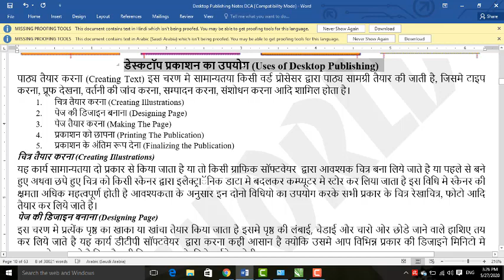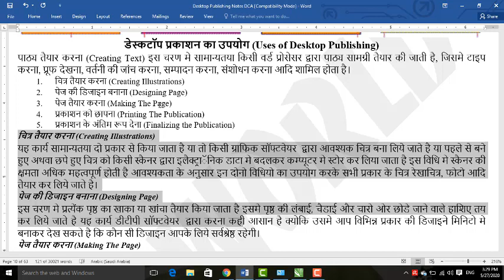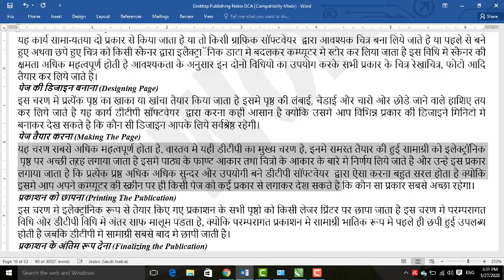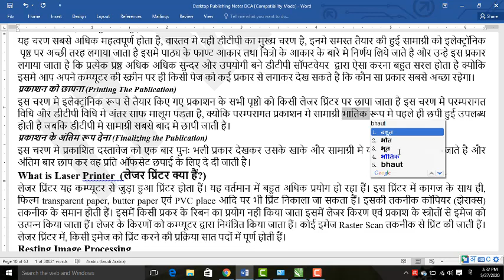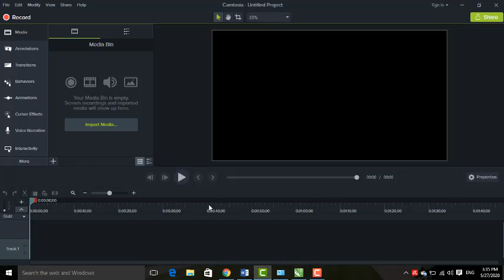DTP में उपयोग होने वाले विभिन्न चरण Unit - 1 part 6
DTP package
Package of DTP Unit - 1 Part 2